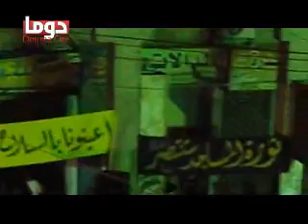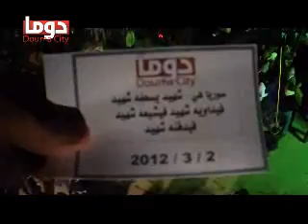دوما 02.03.2012 مظاهرة مسائية بعد صلاة العشاء 1